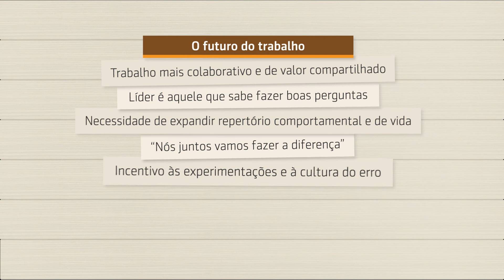Série Sofia Esteves |6 de 6| - O futuro do trabalho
No último vídeo da série, Sofia Esteves explica como ela vê o futuro do trabalho no Brasil e no mundo.